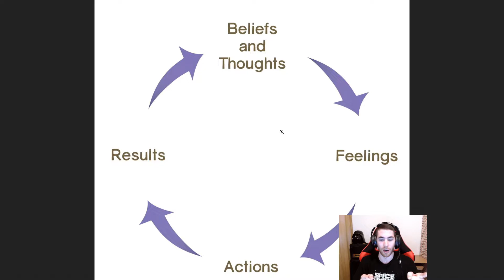INCREDIBLE Mental Trick To Reduce Tilt I League of Legends [100% RESULTS!!]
I show you this INCREDIBLE mental trick to help those who are struggling with tilt, anger and bad decision making. This process must be continuously practiced in order to see results.

I wish you good luck practicing and enjoy the journey :)